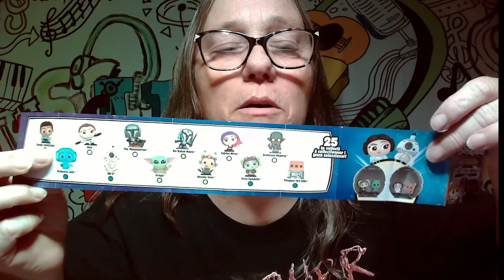DISNEY DOORABLES FIGURINES We open Star wars series 1 who do we score